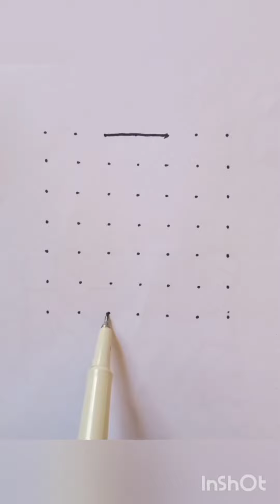7*7 dots simple 2 rangoli muggulu....